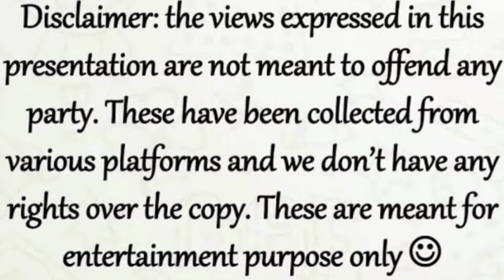Making the best 😱😱 Biggest Race 🏁🏁 Boat 🛥️🛥️ in Tamil|All ideas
By Sudharshan.A
Camera by Saicharan.A
Editing by Sudharshan.A